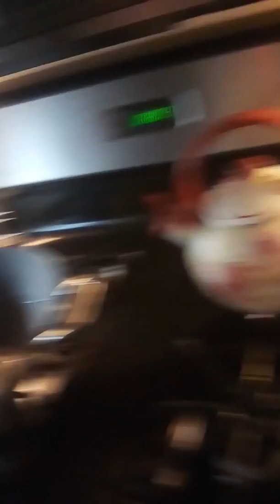Minimalizing (day 1) Example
And this video is my first day of minimalizing follow me on my journey to success by simplification in order do obtain anything you want just have to set a goal like me and my brother.